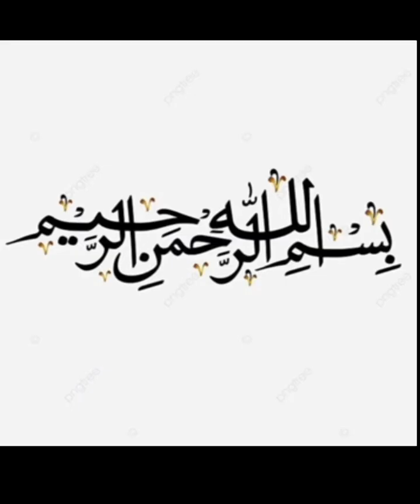Top Trendy Summer Lawn Frocks Design 🌹🌹/ Long Frill/ Stylish frock design for Eid special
Hello Friends 😄😄😄

    IN this channel you can see all about of fashion.
So Friends in this video I will share with you very beautiful stylish and trendy summer season wear sausal long frock/ frill frock designs.

I hope you will like it,so Guy's you will like
and share this video with your friends and family, subscribe to my channel aatika sewing hub for more informative videos and don't forget to click 🤠 the bell 🔔 icon for latest update.